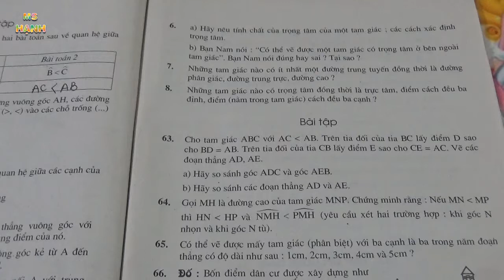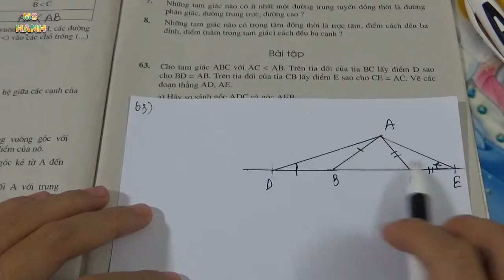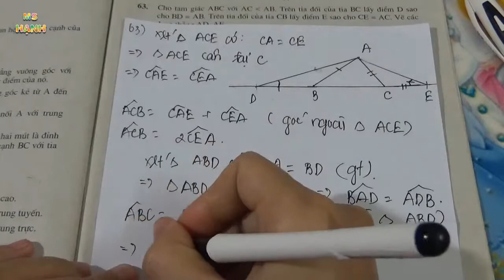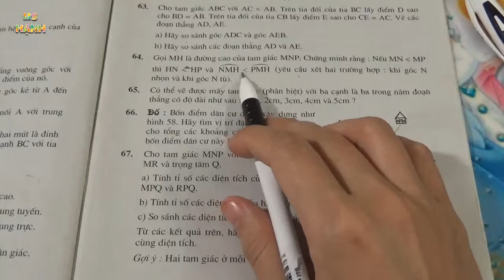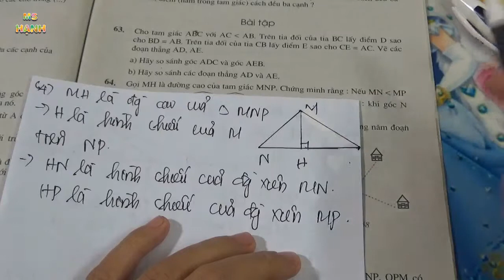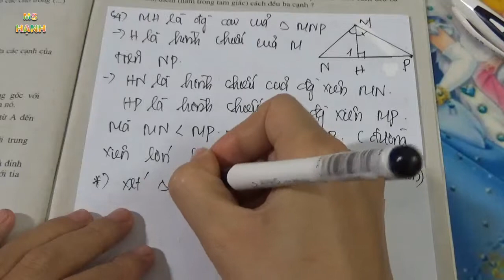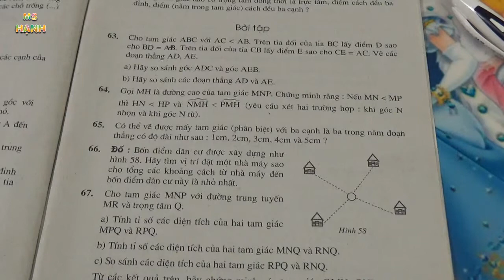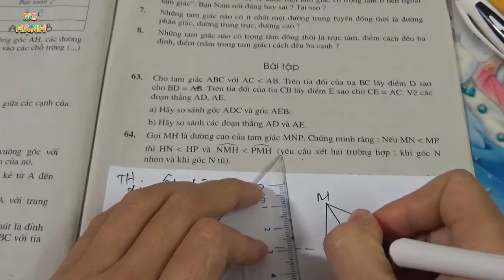[ Hình Học 7 ] Ôn Tập Chương 3 (SGK) Tiết 2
[ Hình Học 7 ] Ôn Tập Chương 3 theo chương trình sách giáo khoa toán lớp 7